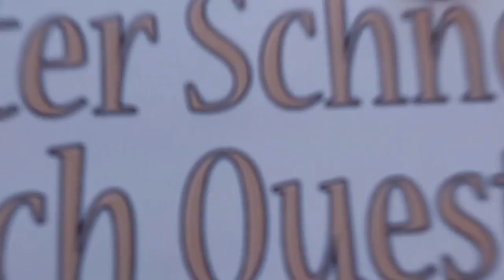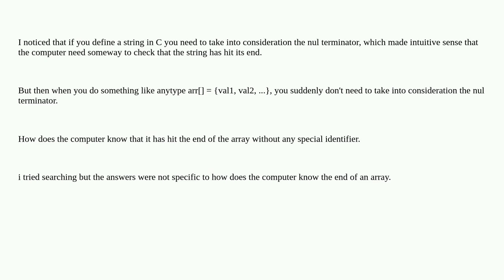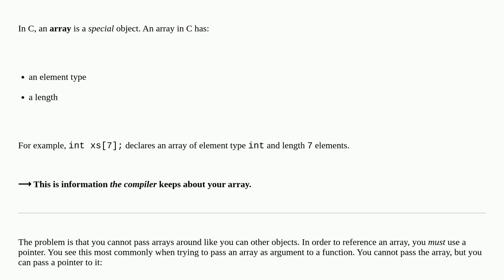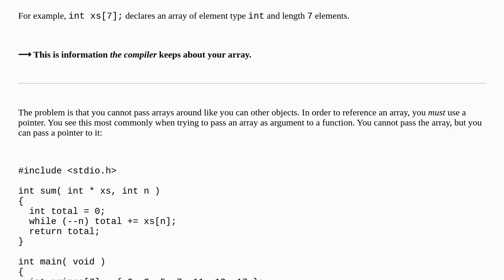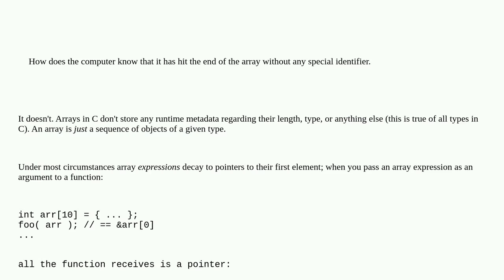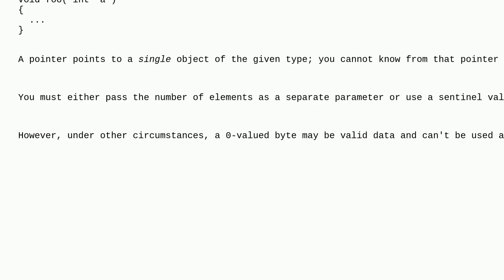Why is there a disparity b/w array of chars and string in C?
A special thanks goes out to the community

  string nul arrays c